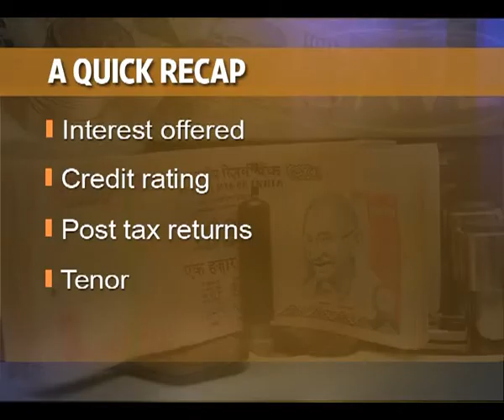Money Minutes | A checklist for investing in bonds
With many public issues for non-convertible debentures and tax free bonds out for retail investors, you are spoiled for choice. Mint's Lisa Pallavi Barbora gives a checklist of things you need to keep in mind while buying bonds